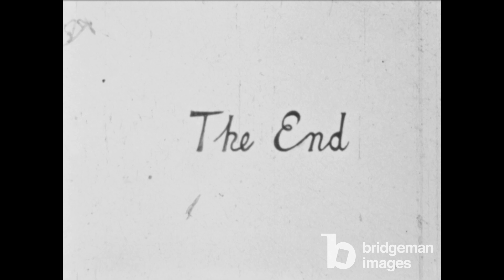Relaxing in the Garden, Lincolnshire,1952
Amateur film, All In A Day, shot by by Christopher Whitcombe at the family home in Brattleby, UK, circa 1952. Shots of mother, father and baby in the garden, relaxing, drinking tea.

Credit: MACE / Bridgeman Images